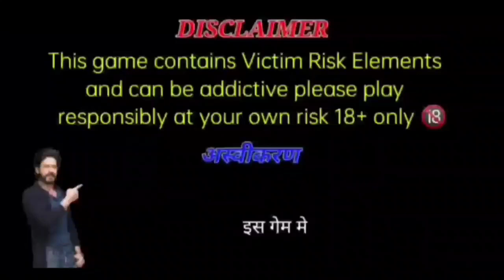Teen patti master 🥳 | safari of wealth slots game winning tricks / slots game jackpot tricks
Explorer slots game | Explorer slots jackpot jitne ka tarika |Teen Patti Master |Explorer Slots game

Explorer slots game / Explorer slots jitne ka tarika / Teen Patti Master Explorer Slots game

Explorer slots game tricks | teen patti master | explorer slots game jitne ka secret

explorer slot game live trick

explorer slot game winning trick explorer slot game jackpot trick

VIDEO_DISCLAIMER